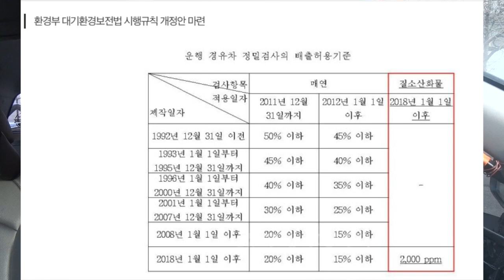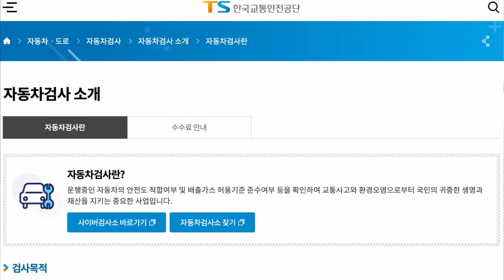디젤 차 종합검사로 전환되고 2018년 이후 수도권등록차량들 NOx 질소산화물 검사도 추가요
렉스턴스포츠 를 2018년 4월에 사서 아직도 리뷰 를 하고 잇는 유리나무 입니다

ㅋㅋㅋ 징하쥬
3년째... 아니 4년차 인듯합니다 이제 3번의 정기검사를 마치고 4번째 종합검사로 들어갔는데

NOx 의 추가 검사를 진행한다고 하네요